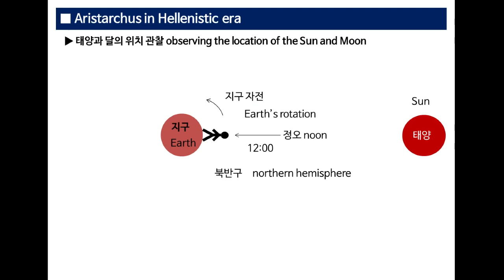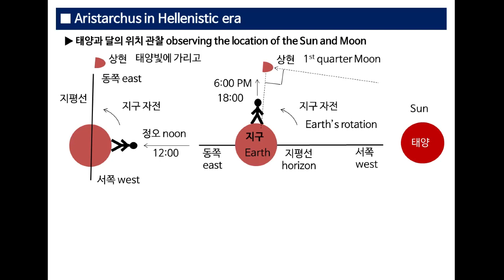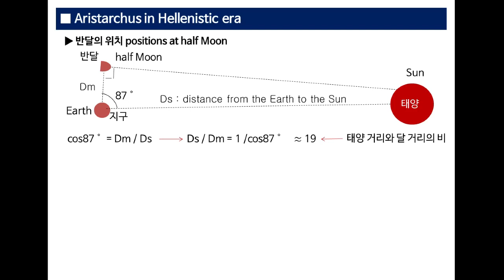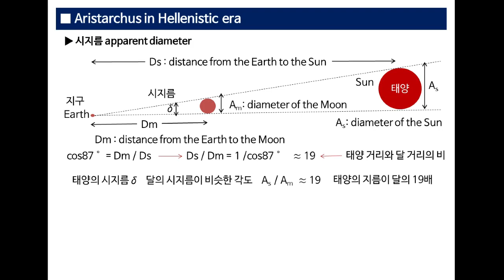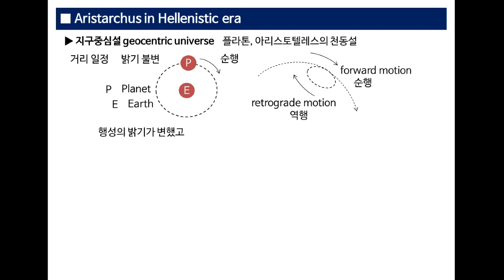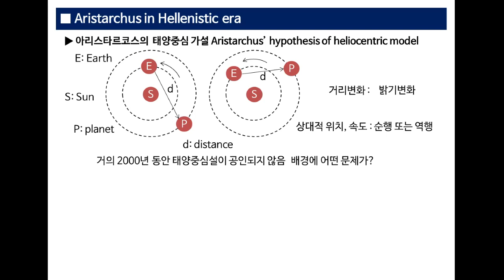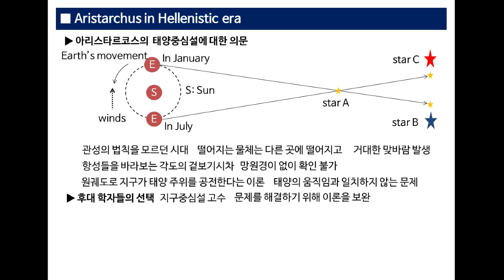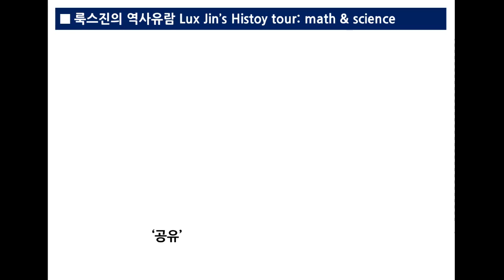25. 아리스타르코스, 태양과 달까지의 거리비, 그리고 태양중심설[룩스진의 역사유람 Lux Jin's]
그리스 사모스 섬의 아리스타르코스가 어떻게 태양과 달까지 거리의 비율을 계산하고, 태양과 달의 크기를 추정했는지, 당시의 우주관인 지구중심설이 어떤 문제를 가지고 있었고 아리스타르코스의 태양중심설이 그런 문제를 해결할 수 있었지만, 지구가 움직인다는 태양중심설이 왜 후대 학자들에게 선택되지 않았는지 이유를 알기 위해 여행을 떠납니다.
How Aristarchus of Samos Island in Greece calculated the ratio of the distances to the sun and to the moon, and estimated the sizes of the sun and the moon. and though Aristarchus’ heliocentric theory could solve problems.of the geocentric theory at that time, why the heliocentric theory of Earth's movement was not chosen by later scholars, let's go on a trip to see.

아리스타르코스, 거리, 비율, 태양중심설,
Aristarchus, distance, ratio, heliocentric,

태양, 달, 크기, 지름, 남중, 상현달, 반달, 지평선,  하현달, 직각삼각형, 삼각비, 시지름,
sun, moon, size, diameter, half moon, horizon, right triangle, trigonometric,

플라톤, 아리스토텔레스, 지구중심설, 천동설,
동심구, 행성, 등속, 원운동, 순행, 역행, 떠돌이별,
자전, 공전, 아르키메데스, 모래, 어림잡기, sand reckoner,
관성의 법칙, 맞바람, 겉보기 시차, 망원경, 타원, 원 궤도,
Plato, Aristotle, geocentric,
concentric sphere, planet, constant velocity, circular motion, forward, retrograde,
rotation, revolution, Archimedes, sand reckoner,
law of inertia, headwind, apparent parallax, telescope, ellipse, circular orbit,

헬레니즘, 사모스, 이집트, 알렉산드리아, 에게해, 소아시아, 이오니아,
철학의 아버지, 탈레스, 밀레투스, 이솝우화, 이솝, 피타고라스, 에피쿠로스,
Hellenistic, Samos, Egypt, Alexandria, Aegean Sea, Asia Minor, Ionia,
Father of Philosophy, Thales, Miletus, Aesop Fables, Aesop, Pythagoras, Epicurus,

[Eng Sub]Trip3. derivation of universal gravitation,  inverse square distance 만유인력 법칙의 유도, 거리제곱 반비례
8. 중력질량, 관성질량, 등가원리, 일반상대성 [룩스진의 역사유람 Lux Jin's] gravitational mass, inertial mass, and equivalence principle[Lux Jin's]
9. 상대성이론 질량의 소개와 유도 Introduction to relativistic mass with its derivation[룩스진의 역사유람 Lux Jin's]
10. 질량-에너지 등가의 발견 discovery of mass-energy equivalence[룩스진의 역사유람 Lux Jin's]
11. 힘, 일, 에너지, 역학적에너지 보존 force, work, energy, and mechanical energy[룩스진의 역사유람 Lux Jin's]
12. 지레의 원리와 에너지 보존법칙 principle of lever and law of energy conservation[룩스진의 역사유람 Lux Jin's]
13. 지레와 도르래, 에너지 보존, 등가원리 levers and pulleys, energy conservation, equivalence principle[룩스진의 역사유람 Lux Jin's]
14. 복합도르래, 에너지, 후크의 법칙, 용수철 진동 pulleys, energy, Hooke’s law and spring cycle[룩스진의 역사유람 Lux Jin's]
15. 에너지 보존과 운동에너지, 도르래와 용수철 energy conservation and kinetic energy, pulley and spring[룩스진의 역사유람]
16. 위치에너지의 유도, 케플러 법칙과 에너지 보존 derivation of potential energy, Kepler’s law with energy conservation[룩스진의 역사유람 Lux Jin's]
17. 토리첼리, 유체역학, 그리고 에너지 보존법칙 [룩스진의 역사유람 Lux Jin's]
18. 일상생활 속의 파스칼 Pascal in everyday life[룩스진의 역사유람 Lux Jin's]
19. 파스칼과 에너지 보존 Pascal and energy conservation[룩스진의 역사유람 Lux Jin's]
20. 아르키메데스의 원리와 파스칼의 법칙 Archimedes’ principle and Pascal’s law[룩스진의 역사유람 Lux Jin's]
21. 밀도, 아르키메데스의 원리와 질량보존 Density, Archimedes’ principle and mass conservation[룩스진의 역사유람 Lux Jin's]
22. 아르키메데스, 발산정리로 유도한 부력의 원리Archimedes, buoyancy principle with divergence theorem[룩스진의 역사유람]
23. 헬레니즘 시대의 수학자와 과학자, 알렉산더 대왕의 동서융합 [룩스진의 역사유람 Lux Jin's]
24. 유클리드, 평행선 공준과 동치명제, 비유클리드 기하학과 일반상대성[룩스진의 역사유람 Lux Jin's]